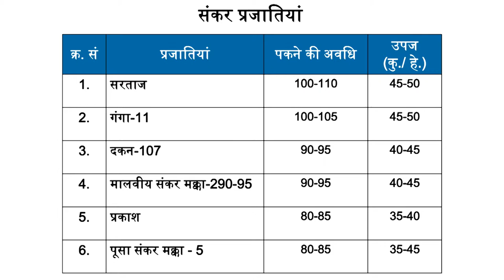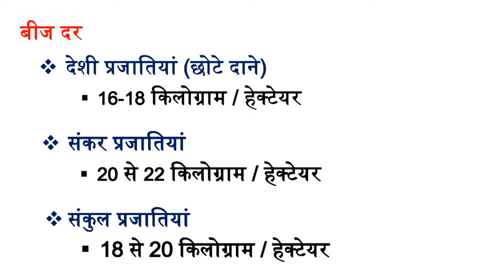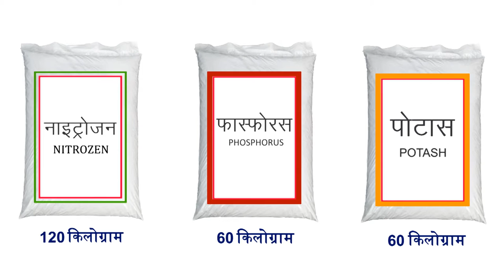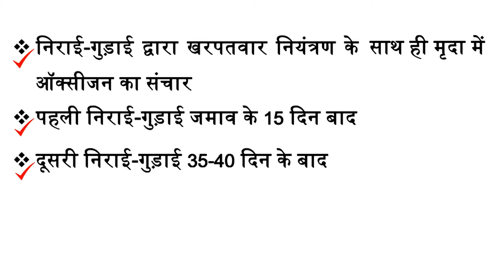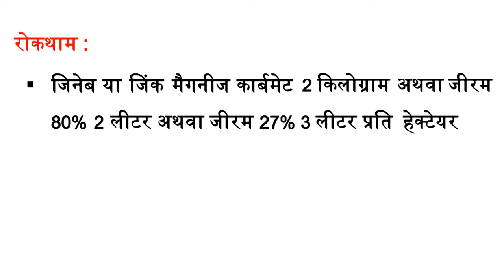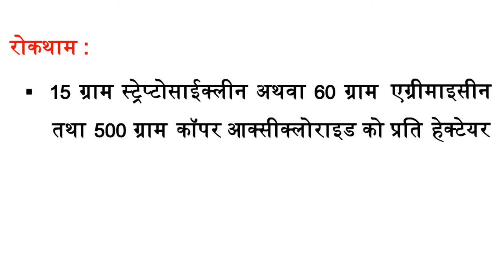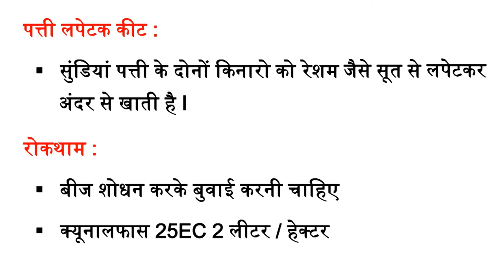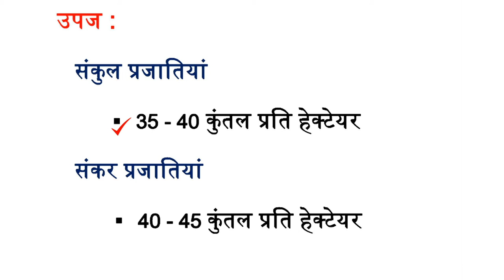Mod-03 Lec-10 Maize crop production